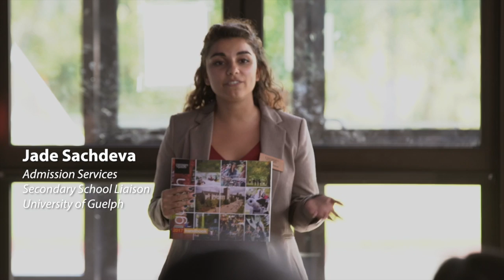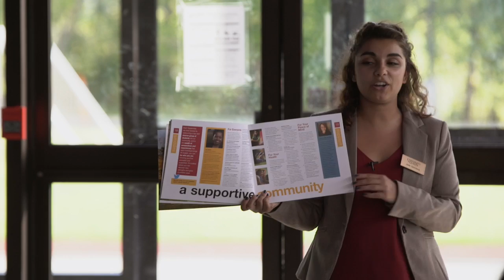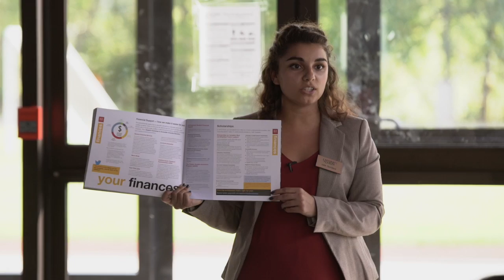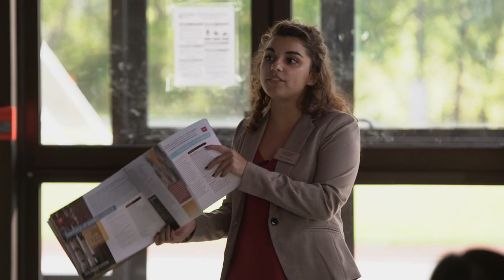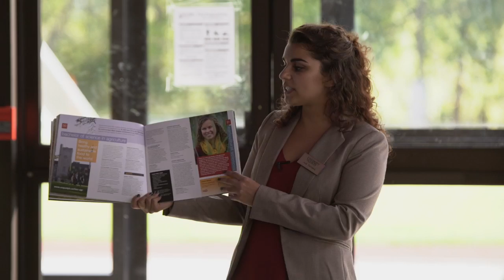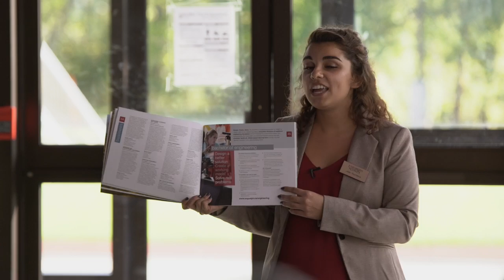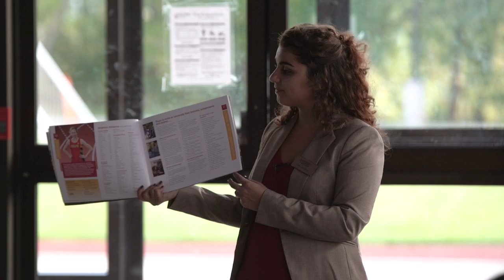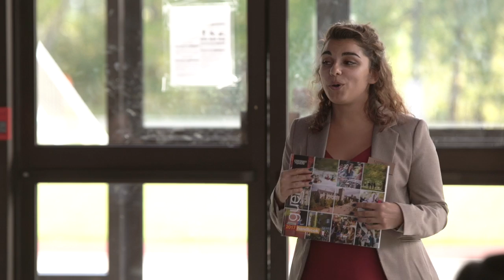University of Guelph Application Workshop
The University of Guelph is a comprehensive public research university in Canada. It was established in 1964 and has since grown to an institution of more than 32,000 students, offering over 94 undergraduate degrees, 48 graduate programs, and 6 associate degrees in various disciplines.

This video is a recording of The University of Guelph Application Workshop held at Columbia International College in 2016.

Founded in 1979, Columbia International College is the largest private boarding school in Canada (Grades 7-12), with an enrollment of more than 1,700 students from over 70 countries in the world.